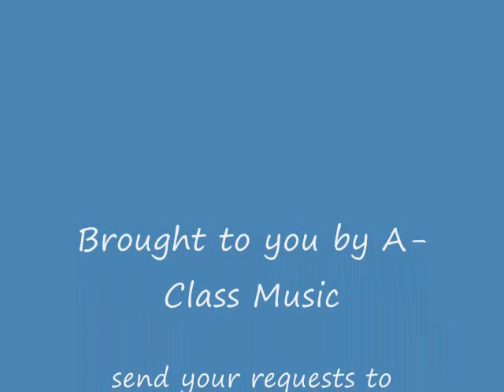Lloyd D Stiff - Condom